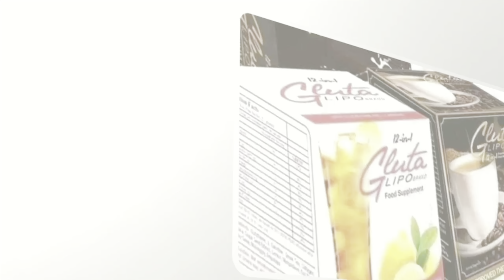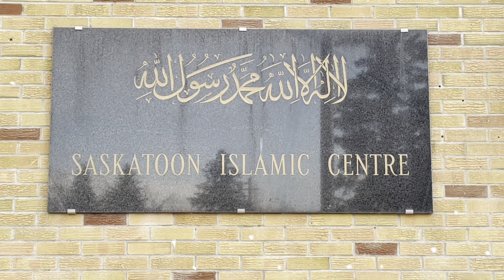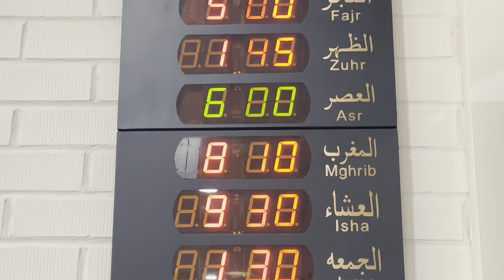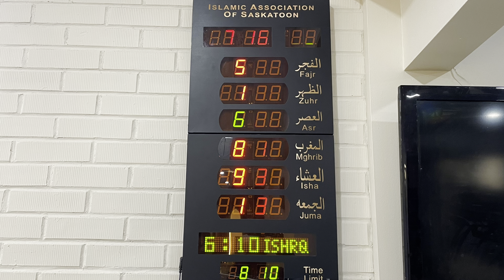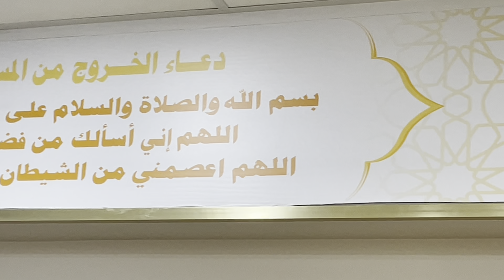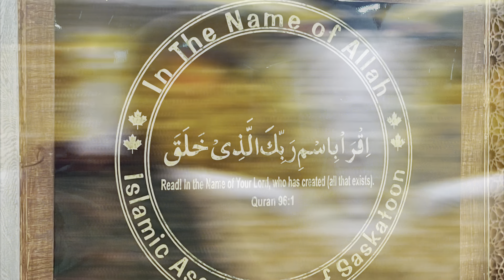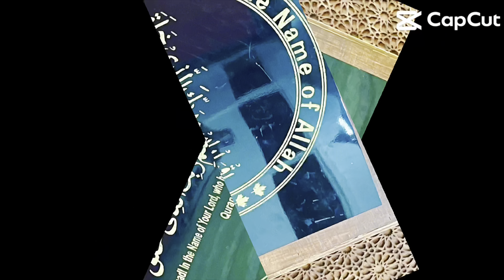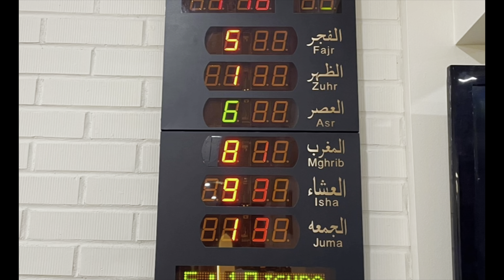মসজিদে ইফতার || Beautyleven Canada || ৩০০ মানুষের জন্য ইফতার বানানো এবং পরিবেশন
The Islamic Association of Saskatchewan (IAS) is a non-profit organization that serves the Muslim community in the province of Saskatchewan, Canada. The organization was established in 1976, and it has since grown to become a leading Muslim community organization in Saskatchewan.
The IAS is committed to providing services to the Muslim community, including religious education, social events, and community outreach programs. It operates several Islamic schools, including the Saskatoon Islamic School and the Regina Huda School, which provide Islamic education to children from pre-school to grade 12.
The organization also offers various social programs and services, such as food bank programs, youth programs, and interfaith initiatives, aimed at building bridges with other faith communities and promoting understanding and cooperation.
The IAS operates several mosques in Saskatchewan, including the Islamic Center of Saskatoon, the Islamic Center of Regina, and the Islamic Center of Prince Albert, which provide a place for Muslims to worship and gather for community events.
Overall, the Islamic Association of Saskatchewan plays an important role in supporting the Muslim community in Saskatchewan and promoting a positive image of Islam in the wider community.

Iftar is the evening meal that Muslims consume to break their fast during the holy month of Ramadan. It is considered one of the most important meals of the day for Muslims during Ramadan, as it provides the necessary nutrition and energy to sustain them until the next day's fast.
The time of the iftar meal varies depending on the location and time of year, as it is based on the sunset time. Muslims traditionally break their fast by eating dates and drinking water, following the example of the Prophet Muhammad.
Iftar meals usually consist of a variety of foods, including soups, salads, appetizers, main dishes, and desserts. Traditional dishes from different Muslim cultures are often prepared, and the meal is usually shared with family, friends, and members of the community.
In addition to the physical nourishment, iftar is also considered a spiritual time for Muslims, as it is an opportunity to express gratitude and to strengthen their faith through prayer and reflection.
Iftar is also a time when Muslims are encouraged to show hospitality and generosity towards others, especially those who may be less fortunate. Many Muslim organizations and individuals also host iftar meals for their non-Muslim neighbors and friends, as a way to share their culture and build bridges between communities.